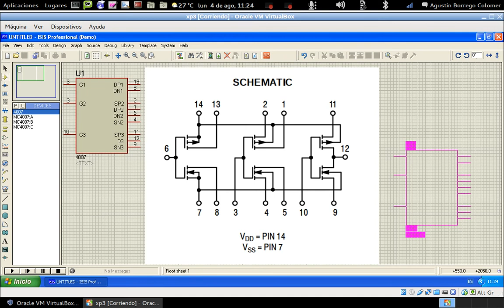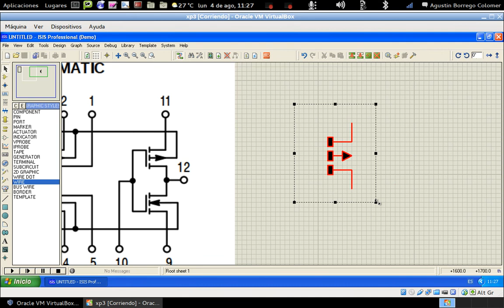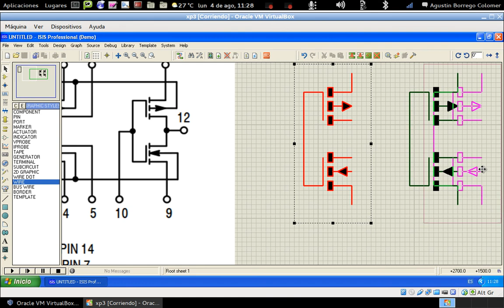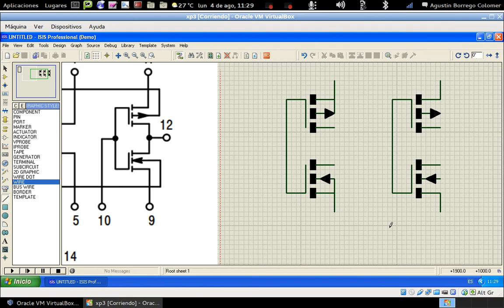proteus isis18 - nuevos dispositivos heterogéneos, diseño de la parte gráfica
Creación de componentes heterogéneos en Isis (Proteus). Diseño de la parte gráfica del componente.